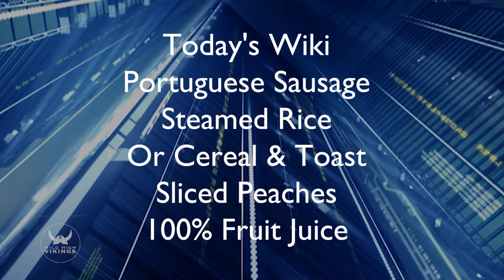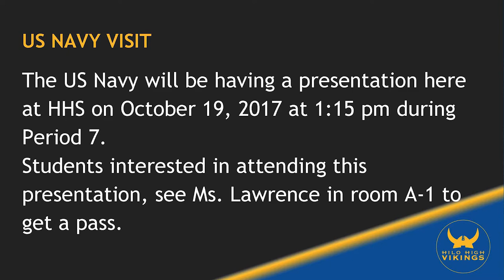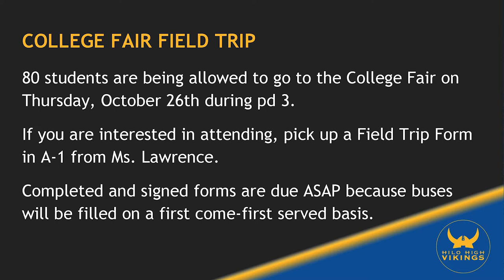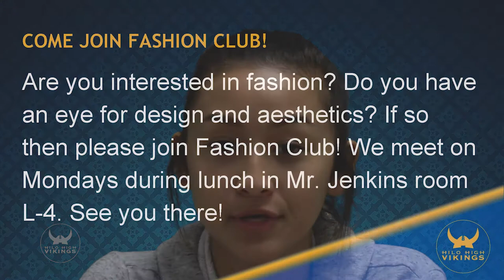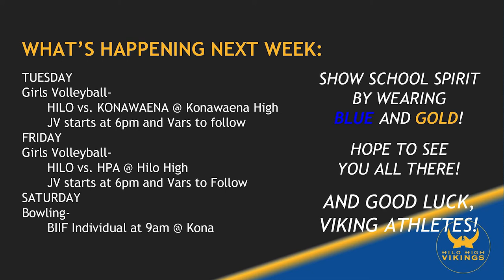10/06/2017 KVIKS Bulletin